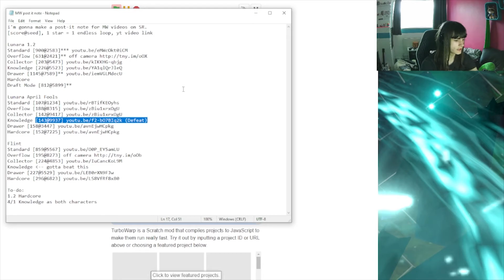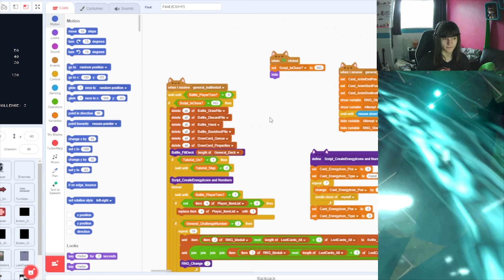Monster World: Big Brain Plays? [34]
Trust me, this was streamed live. Don't believe me? Yeah, that's fair